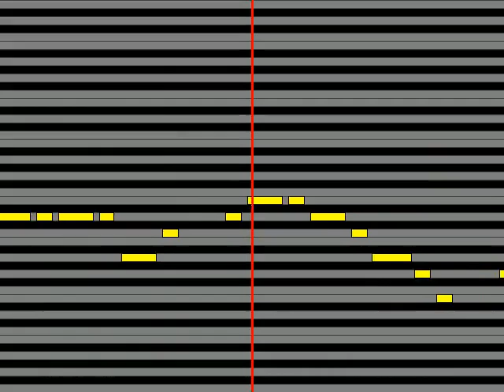【ガイドメロディ】 佐々木基晴 いいんでないかい～函館港唄～